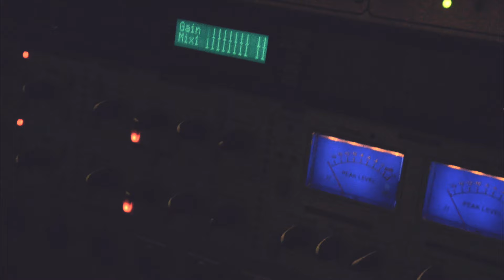PROJECT MANZU - BLACK MANZU pt 1